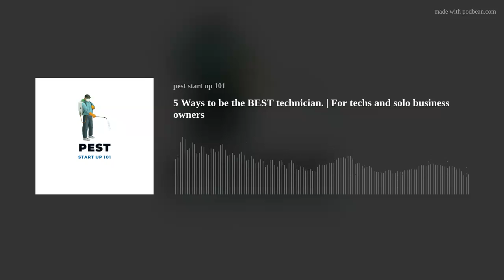Five ways to stand out as best pest control technician. | For pest techs and business owners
In this episode we give you the 5 ways to stand out as the best technician and help your pest control business grow.